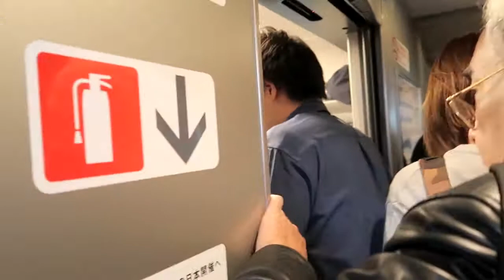Perjuangan Naik Shinkansen di Jepang! Penuh Bangettt!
Make you guys that have a plan Backpackeran to Japan could see our info with;